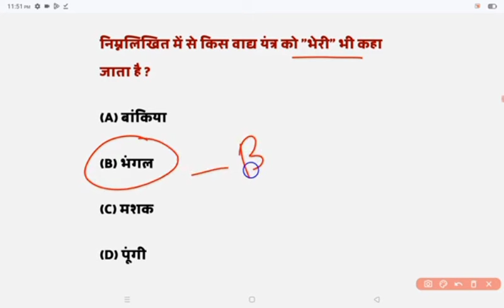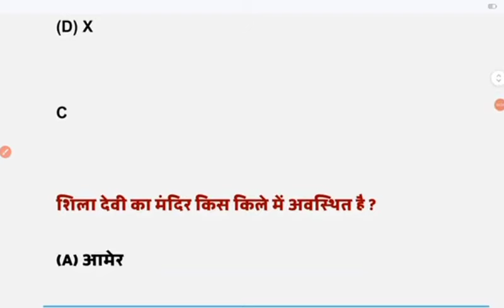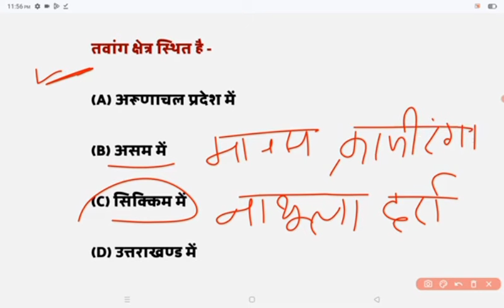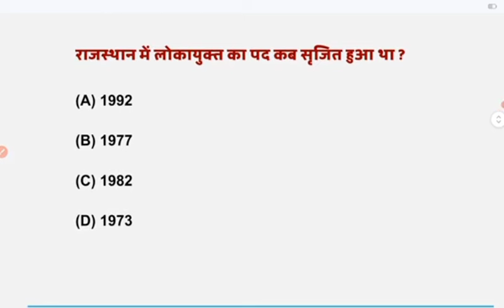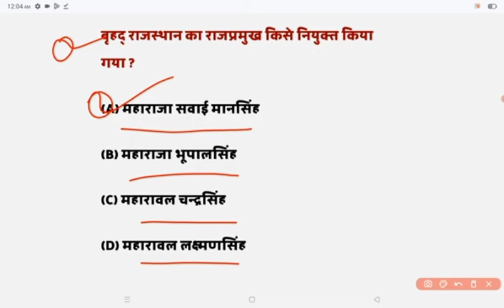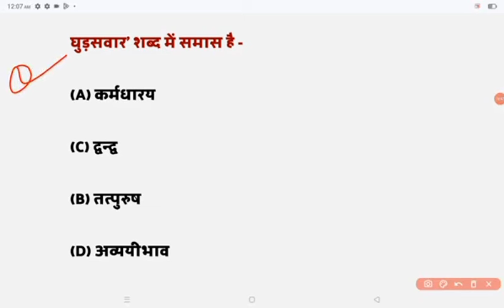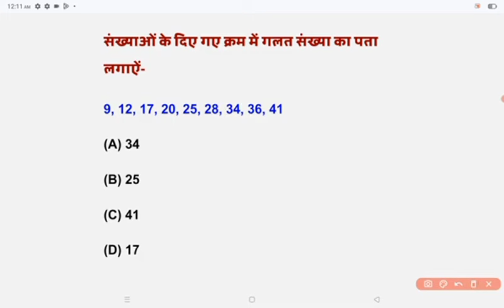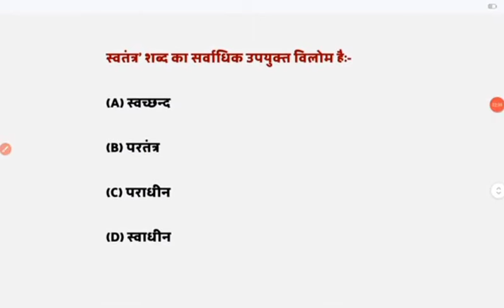Animal Husbandry: Your Questions Answered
100 most महत्वपूर्ण प्रश्न,बार बार एग्जाम मे पूछे हुए!न्यू जिलों और संभागों के साथ!gk cet 12th Level Classes2024 |letest Important Questions|CET Rajasthan GK |CET 12th Model Paper 2024